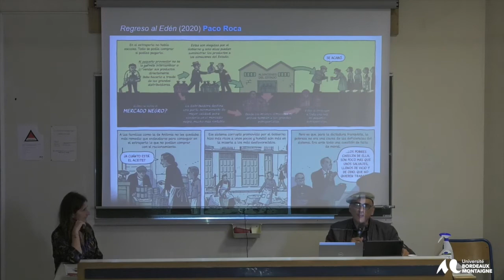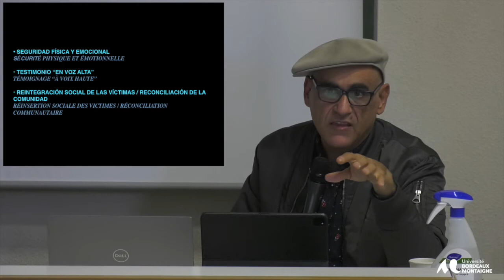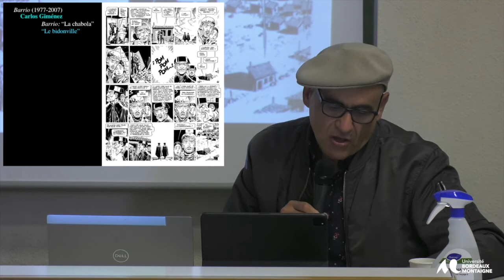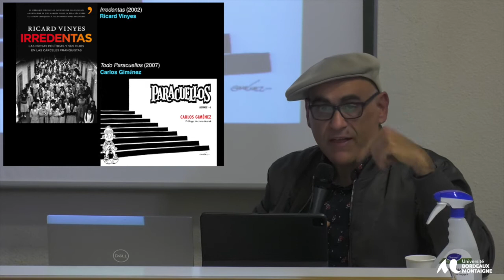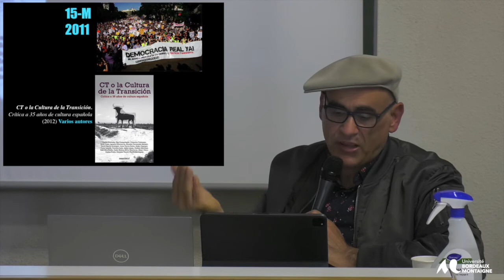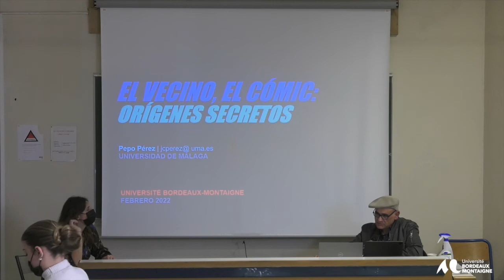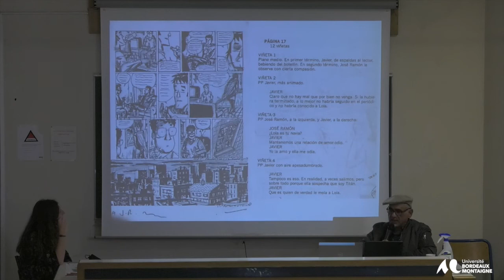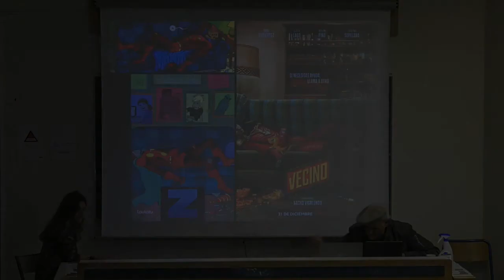Conférence en espagnol de Pepo Pérez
Conférence en espagnol de Pepo Pérez, professeur aux Beaux Arts à l'Université de Malaga (Espagne) et dessinateur de bande dessinée, donnée le X février 2022, au sein du cours d'Images et Arts de deuxième année de Licence d'études hispaniques et hispano-américaines de l'Université Bordeaux Montaigne (cours d'Isabelle Touton).

La première partie de la conférence est consacrée à l'étude d'une généalogie de bandes dessinées qui travaillent sur le traumatisme des événements politiques violents des XX et XXIe siècles, et en particulier, sur les "bandes dessinées de la mémoire" en Espagne.

La deuxième partie est un récit de la genèse et des différents développements de la bande dessinée "Le Voisin" (Dargaud)/El Vecino (Astiberri) que Pepo Pérez a illustrée sur un scénario de Santiago García.